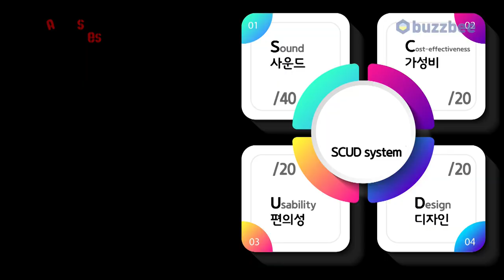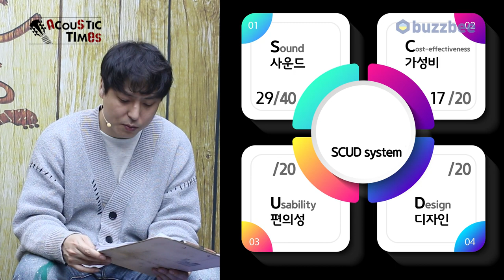[AcousticTimes 1219회 ] Eastman 어쿠스틱기타 E8 OM-TC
0:00 오프닝
7:52스펙 (Spec)
9:21 통사운드
15:13 시연
17:10 한줄평
18:07 점수